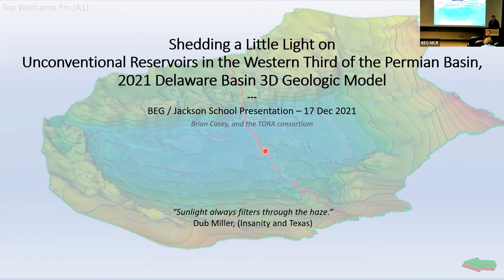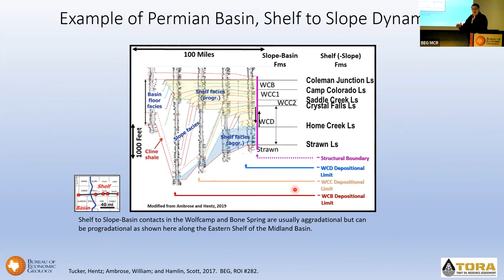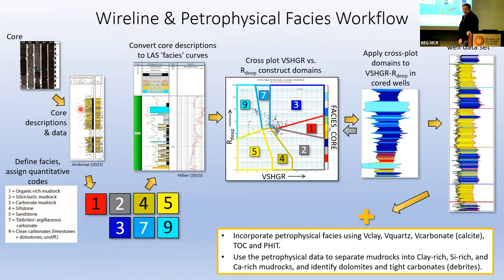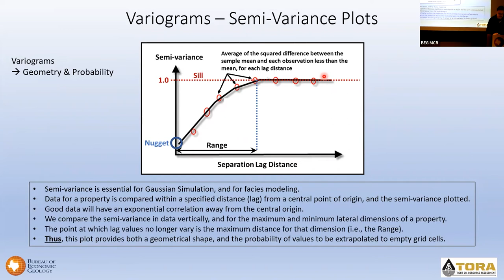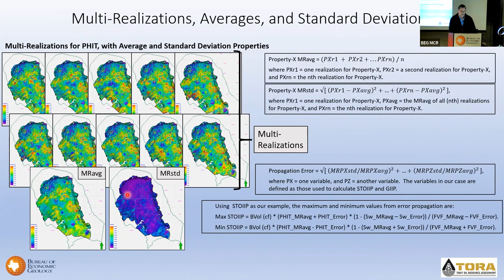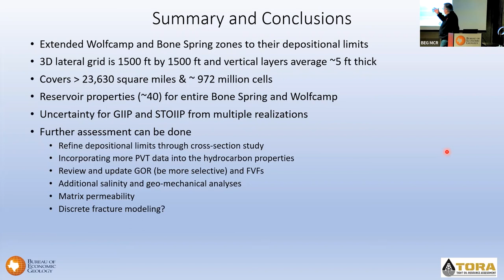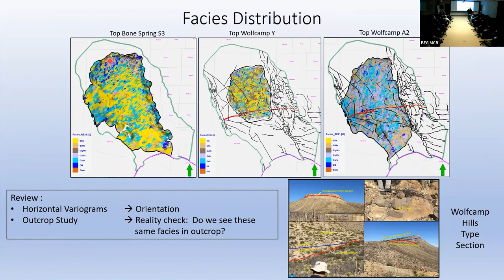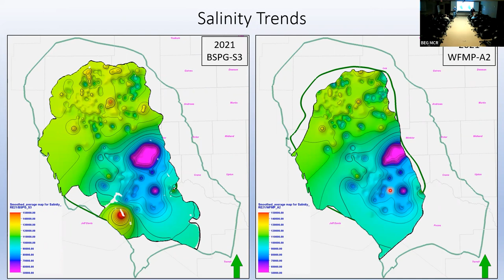2021 Delaware Basin 3D Geologic Modeling, Unconventional Reservoirs in the Western Permian Basin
Speaker: Brian Casey, Ph.D.
Senior Geologic Modeler
Bureau of Economic Geology

The 2021 Delaware Basin Geologic Model project provides a 3D geo-cellular model interpretation for the Delaware Basin, unconventional reservoir system of the late Pennsylvanian, Wolfcampian and Leonardian. The project was constructed by:
• Subdividing the Bone Spring and Wolfcamp formations into major zones, and by mapping the basin and slope facies within these zones to their depositional limits against the shelf edge.
• Updating major faults that were active within the Wolfcamp formation.
• Adding petrophysical analyses from across the entire basin region. Changes in salinity were incorporated and key reservoir and geomechanical properties were interpreted. Pressure data was provided as input for hydrocarbon storage estimation.
Don’t miss this installment of the Bureau Seminar Series. Open the
attached calendar invite and save it to your schedule.

• Correlating formation volume factors to API gravity, GOR and reservoir pressure, so that hydrocarbon-in-place could be distributed across the entire basin and Bone Spring - Wolfcamp stratigraphic column.
• Selecting a 3D geo-cellular grid size that is sufficiently fine to capture significant facies, petrophysical, and hydrocarbon variations between well control points, and yet coarse enough for model simulations to run within a day to a few hours.
• Conducting variogram analyses so that geostatistical Gaussian simulations could be run on all properties.
• Generating multiple realizations on the properties needed for hydrocarbon volume estimation so that uncertainty could be evaluated.